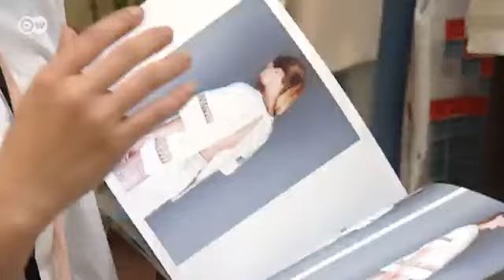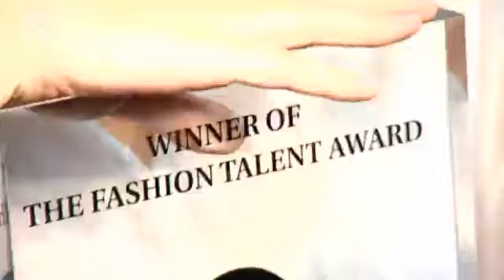Stella McCartney sucht Nachwuchsdesigner | Euromaxx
Im Rahmen der Fashion Week in Berlin wird der "Designer for Tomorrow" gesucht. Nachwuchsdesigner aus ganz Europa haben sich angemeldet. 2013 ist die Schirmherrin des Wettbewerbs die britische Star-Designerin Stella McCartney.